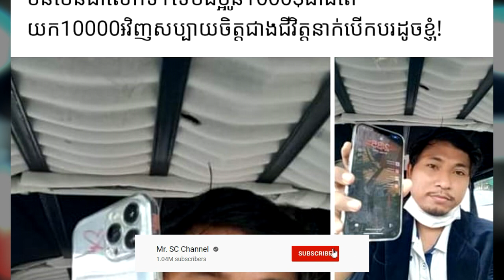កម្រមានណាស់ បងប្រុស​អ្នករត់​កង់​បី​ រេីសបាន​ទូរស័ព្ទ​ដៃ​iPhone តម្លៃជាង​ ១០០០ដុល្លារ​ទុកឲ្យម្ចាស់វិញ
អរគុណបងប្អូនទាំងអស់គ្នា